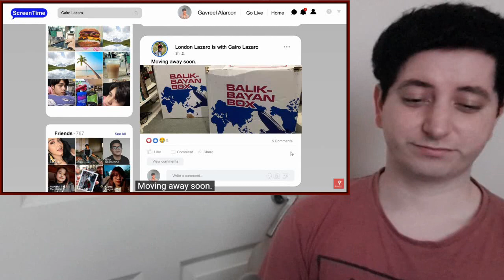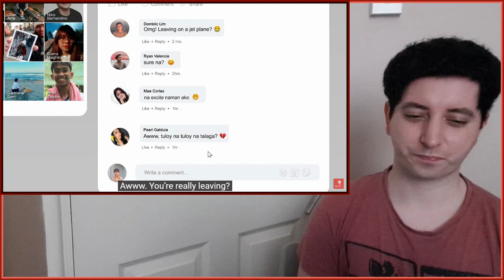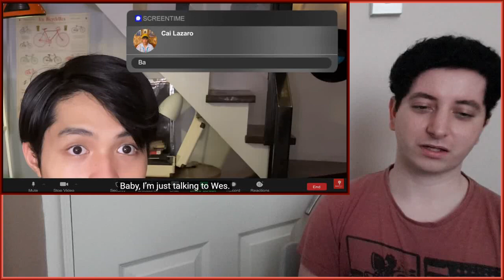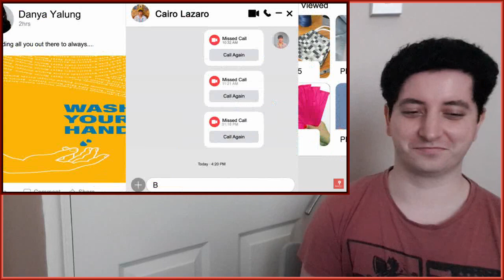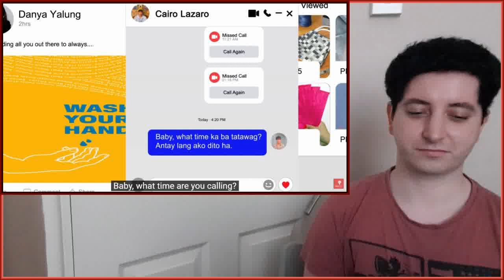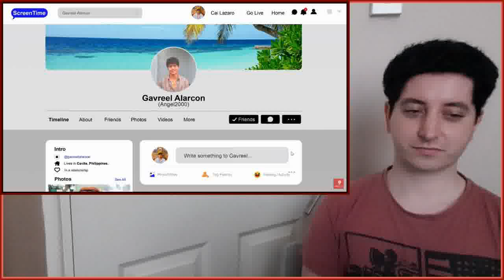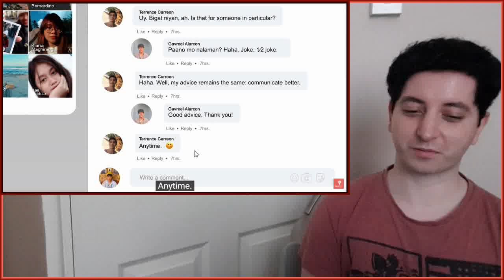Gameboys || Episode 12: Jealousy In The Air || Reaction